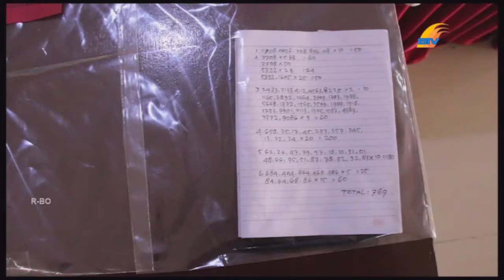7 DIAMANKAN DARI GELPER DAN TOGEL HONGKONG PELAKU JUDI